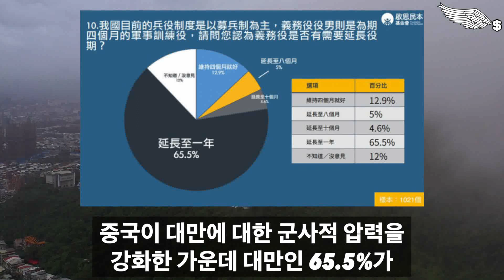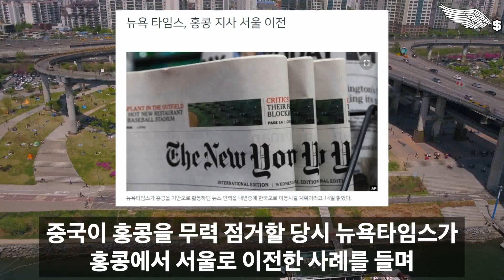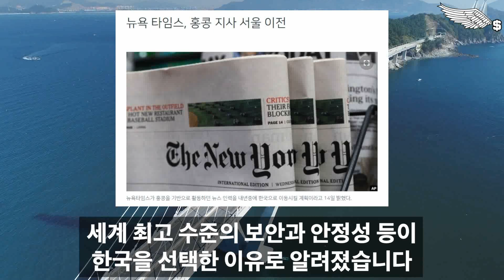백악관 "대만, 한국에 합병! 대만에 있는 모든 기업들 한국으로 대이동" 폭탄발표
감사합니다!